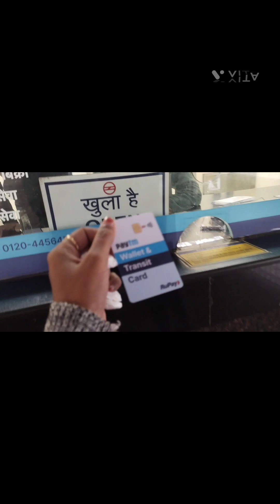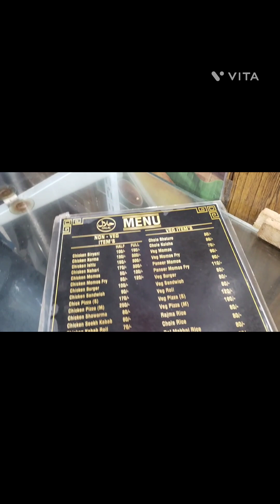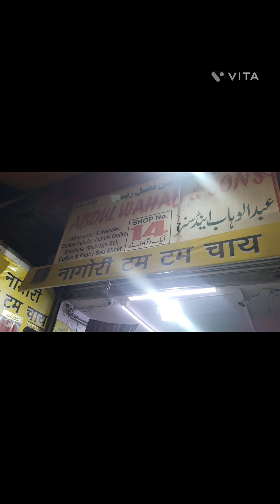journey from Assam to Delhi